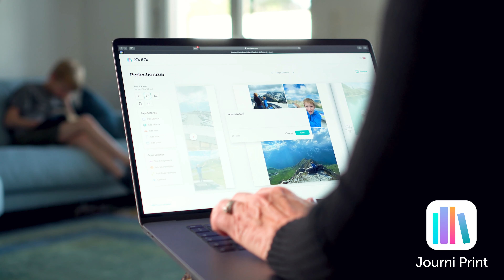Auch in der Schweiz liebt man Journi Print.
Unser Schweizer Kunde Jacqueline erzählt über ihre Journi Print Erfahrung.